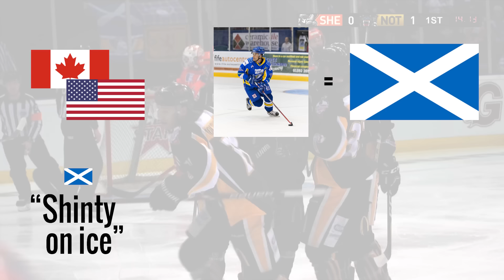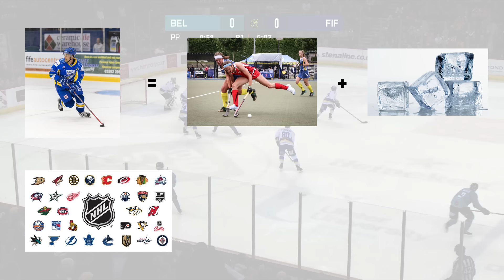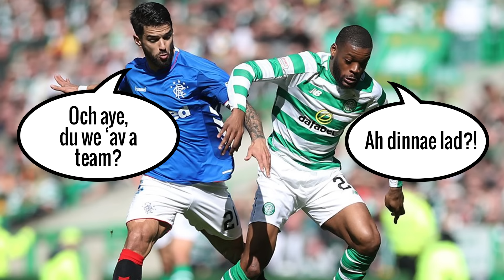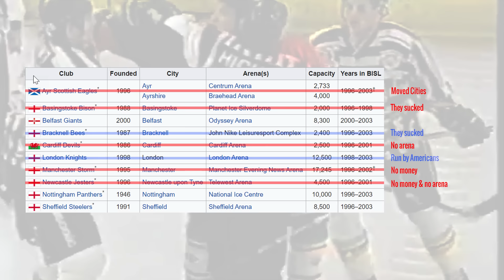🏒 Why Ice Hockey in the United Kingdom Sucks! 💩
For a country that invented Ice Hockey, why is the United Kingdom so bad at it? Is it just Team Great Britain doing poorly on an international level, or is it down to a terrible Elite League? Is it just lack of participation or is there something that the media doesn’t want to explain to you? Ninh explains why the Brits are so bad at hockey!

Video: Copyright Ninh Ly 2020, Elite League, Sheffield Steelers, Nottingham Panthers, Manchester Storm, KHL, NHL, IIHF, Canada, Team GB